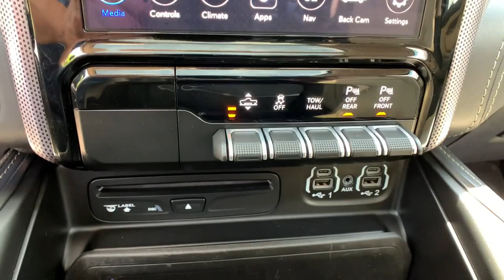2019 Ram 1500 Boulder, Longmont, Broomfield, Louisville, Denver, CO 3704U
Ivory White Tri-Coat Pearlcoat Used 2019 Ram 1500 Limited available in Boulder, Colorado at Valley Dodge. Servicing the Longmont, Broomfield, Louisville, Denver, CO area.

Boulder Dodge
2100 30th St

LOW MILES, LIMITED LEVEL 1 EQUIPMENT GROUP, 5.7L HEMI V8, PANORAMIC SUNROOF, 22 INCH WHEELS.
WHEELS: 22 X 9 POLISH/PAINTED W/INSERTS  -inc: Tires: 285/45R22XL BSW All Season,IVORY WHITE TRI-COAT PEARLCOAT,ENGINE: 5.7L V8 HEMI MDS VVT  -inc: Active Noise Control System  Heavy Duty Engine Cooling  GVWR: 7 100 lbs  Dual Rear Exhaust w/Bright Tips  Hemi Badge  220 Amp Alternator,LIMITED LEVEL 1 EQUIPMENT GROUP  -inc: harman/kardon 19 Speaker Premium Sound  Adaptive Cruise Control w/Stop & Go  Advanced Brake Assist  Parallel & Perp Park Assist w/Stop  Ventilated Rear Seats  Full Speed Forward Collision Warning Plus  Lane Keep Assist,QUICK ORDER PACKAGE 25M LIMITED  -inc: Engine: 5.7L V8 HEMI MDS VVT  Transmission: 8-Speed Automatic (8HP75),GVWR: 7 100 LBS,TRI-FOLD TONNEAU COVER,DUAL-PANE PANORAMIC SUNROOF  -inc: LED Dome/Reading Lamp  Dome Dual LED Reading Lamp,INDIGO/FROST  PREMIUM LEATHER TRIMMED BUCKET SEATS,TRANSMISSION: 8-SPEED AUTOMATIC (8HP75),TIRES: 285/45R22XL BSW ALL SEASON,3.21 REAR AXLE RATIO  (STD),Four Wheel Drive,Tow Hitch,Air Suspension,Power Steering,Air Suspension,Air Suspension,ABS,4-Wheel Disc Brakes,Brake Assist,Aluminum Wheels,Tires - Front Performance,Tires - Rear Performance,Bed Liner,Conventional Spare Tire,Tow Hooks,Heated Mirrors,Power Mirror(s),Integrated Turn Signal Mirrors,Power Folding Mirrors,Rear Defrost,Privacy Glass,Intermittent Wipers,Variable Speed Intermittent Wipers,Rain Sensing Wipers,Running Boards/Side Steps,Power Retractable Running Boards,Power Door Locks,Fog Lamps,Daytime Running Lights,Automatic Headlights,LED Headlights,Automatic Highbeams,AM/FM Stereo,Navigation System,Satellite Radio,Bluetooth Connection,HD Radio,Requires Subscription,CD Player,Premium Sound System,MP3 Player,Steering Wheel Audio Controls,Auxiliary Audio Input,Premium Sound System,Satellite Radio,HD Radio,Requires Subscription,Satellite Radio,HD Radio,Requires Subscription,Satellite Radio,HD Radio,Requires Subscription,Power Driver Seat,Power Passenger Seat,Mirror Memory,Driver Adjustable Lumbar,Seat Memory,Heated Front Seat(s),Cooled Front Seat(s),Power Driver Seat,Driver Adjustable Lumbar,Power Passenger Seat,Passenger Adjustable Lumbar,Pass-Through Rear Seat,Heated Rear Seat(s),Rear Bench Seat,Adjustable Steering Wheel,Trip Computer,Power Windows,WiFi Hotspot,Leather Steering Wheel,Heated Steering Wheel,Keyless Entry,Power Door Locks,Keyless Entry,Power Door Locks,Keyless Start,Universal Garage Door Opener,Cruise Control,Climate Control,Multi-Zone A/C,A/C,Woodgrain Interior Trim,Leather Seats,Bucket Seats,Auto-Dimming Rearview Mirror,Driver Vanity Mirror,Passenger Vanity Mirror,Driver Illuminated Vanity Mirror,Passenger Illuminated Visor Mirror,Floor Mats,Mirror Memory,Seat Memory,Remote Engine Start,Keyless Start,Remote Engine Start,Smart Device Integration,Smart Device Integration,Telematics,Requires Subscription,Power Windows,Power Door Locks,Adjustable Pedals,Trip Computer,Immobilizer,Security System,Traction Control,Stability Control,Traction Control,Front Side Air Bag,Rear Parking Aid,Blind Spot Monitor,Cross-Traffic Alert,Tire Pressure Monitor,Driver Air Bag,Passenger Air Bag,Front Head Air Bag,Rear Head Air Bag,Passenger Air Bag Sensor,Child Safety Locks,Back-Up Camera